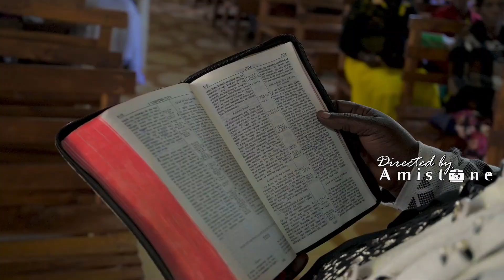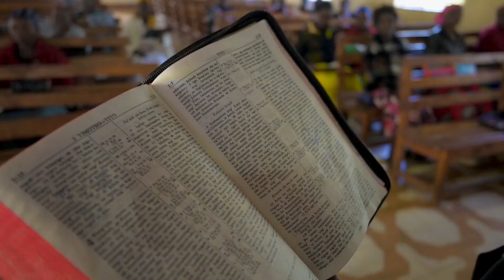FLORENCE TERER -TITO